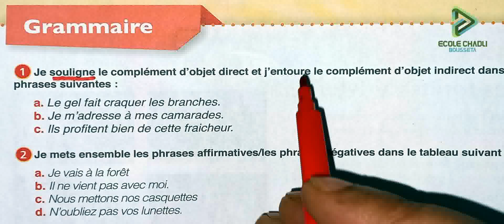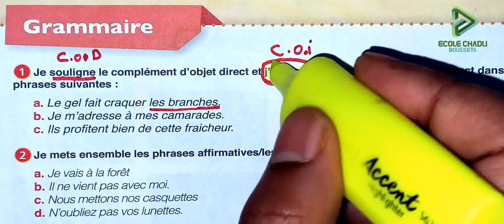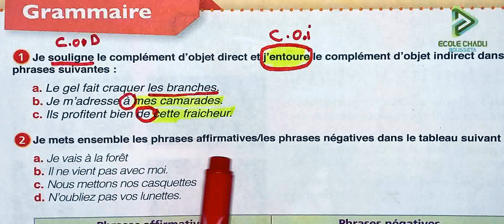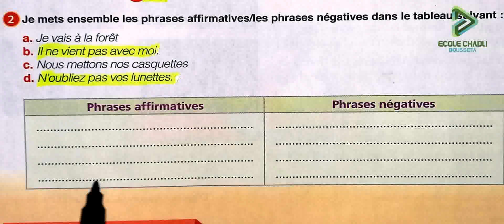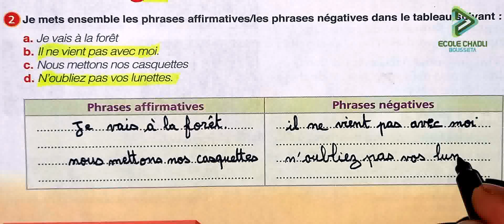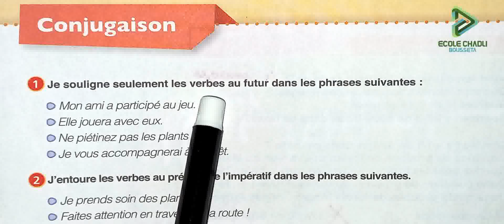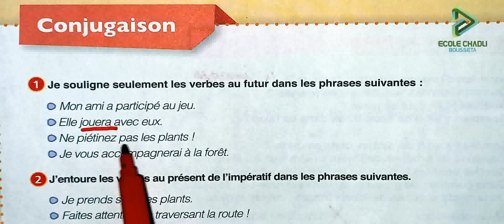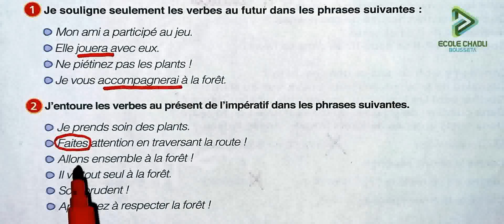4 aep le chemin des lettres page 174 évaluation soutien et consolidation grammaire conjugaison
4 aep le chemin des lettres page 174 évaluation soutien et consolidation grammaire conjugaison
قوائم التشغيل لمشاهدة جميع الكتب الموجودة بالقناة